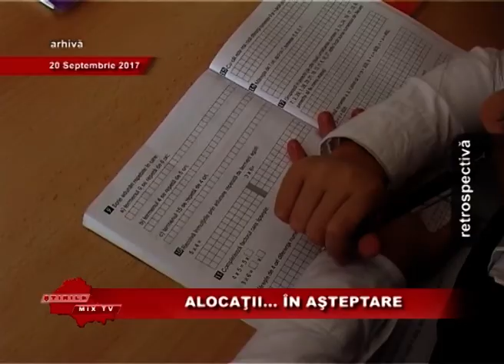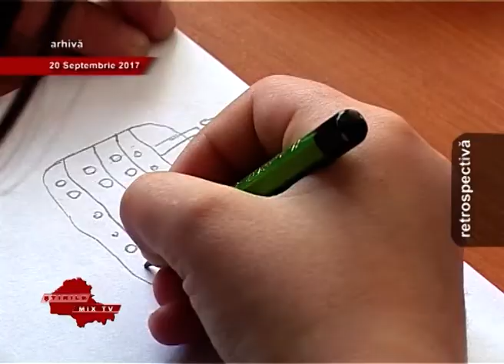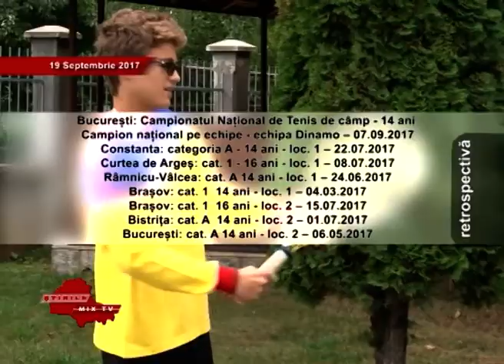Retrospectiva Stirilor Mix Tv 22.09.2017